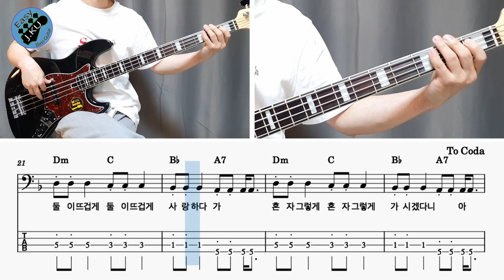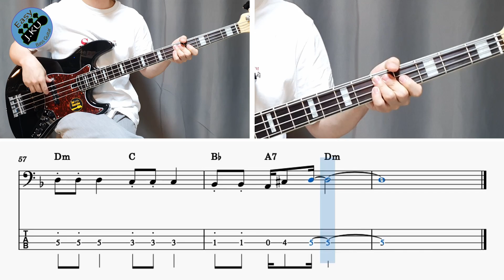[신청곡] ‘그럴 수가 있나요 - 김추자’ 베이스기타로 쉽게 연주해보자! (악보 구매 가능) Bassist ‘J. KU’ 베이스 레슨 _ 베이스 악보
'그럴 수가 있나요 - 김추자' 노래를 연주 하기 쉽게 만들어 봤습니다 :)

감사합니다 : )

감사합니다 : )

레슨문의_
'클래스 101' 베이스기타 강의
'J. KU' 의 다른 유투브 채널 보러가기